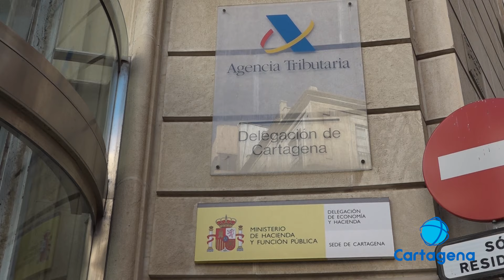Arranca el plazo para presentar la declaración de la Renta hasta el próximo uno de julio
Arranca el plazo para presentar la declaración de la Renta hasta el próximo uno de julio. Por eso nosotros nos hemos acercado hasta la gestoría Alvera para que nos cuenten cuales son los pasos a seguir en este proceso.